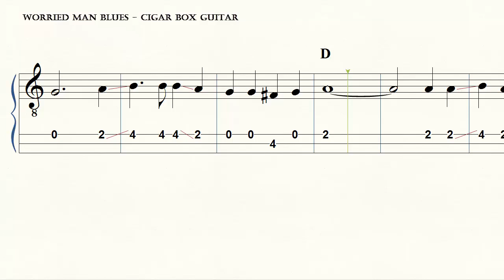Cigar Box Guitar - Worried Man Blues - Tab - Notes - Chords - How to Play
Cigar Box Guitar - Worried Man Blues - Tab -  Notes - Chords -Slide
4-String book